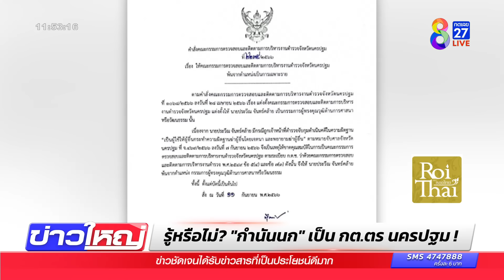กองปราบฯเชือด! 13 ตร. ปาร์ตี้ "บ้านกำนันนก" | ข่าวช่อง8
กองปราบจ่อแจ้งข้อกล่าวหา ละเว้นการปฏิบัติหน้าที่ กับตำรวจในงานบ้านกำนันนก 13 นาย บิ๊กก้อง ผู้บัญชาการตำรวจสอบสวนกลาง เข้าประชุมสรุปสำนวนคดีด้วยตัวเองบ่ายวันนี้